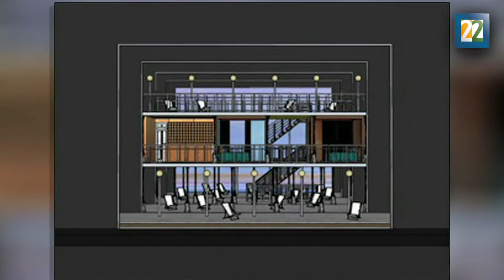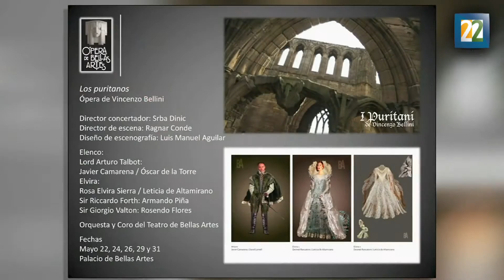Inicia la temporada de concierto de la Ópera de Bellas Artes INBA 2016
La temporada de concierto dará inicio con el homenaje al maestro Federico Ibarra por su 70 aniversario, las funciones se llevarán a cabo los días 14, 18 y 21 de febrero en el Palacio de Bellas Artes.